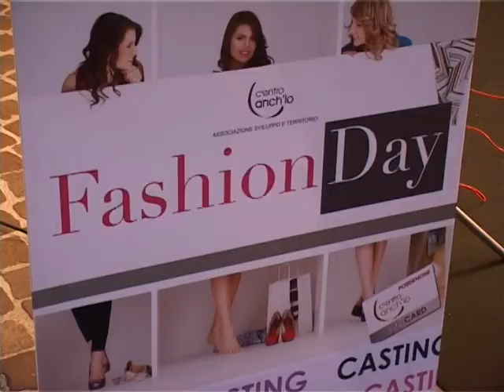Il primo giovedì sotto le stelle dell'estate 2013 a Pordenone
È stato un giovedì sotto le stelle lungo e ricco di avvenimenti con i negozi aperti e tante occasioni di incontro e divertimento.
Alle 20.45 nella corte di Palazzo Gregoris in Corso Vittorio Emanuele, il ciclo «Parole e Musica» a cura della Somsi ha preso il via con il concerto dei Camerieri Italiani, che servivano la storia della canzone italiana con un menù rigorosamente acustico.
Alle 21 in piazzetta Cavour Il Centro è diventato uno spettacolo con le regia di «C'entro anch'io»: si è esibita l'Accademia Vocem del Cem e contestualmente è stata allestita un'area casting per selezionare giovani talenti, cui verrà affidato il compito di presentare le serate successive e che verranno ingaggiati per il Fashion Day Autunnale.
Piazza XX Settembre ha ospitato le iniziative a cura di «Proloco Pordenone» e «Noi di via Cavallotti» con le gare di briscola, l'esibizione del gruppo Respiro Danza oltre ad una fresca anguriata per tutti.
L'Estate in Città 2013 offre quasi ogni giorno per due mesi numerosi appuntamenti, spaziando dal teatro alla musica, dal cinema allo sport, dall'arte ai laboratori per bambini, dal cinema all'aperto alle visite guidate, venendo incontro ad interessi e gusti di un pubblico molto ampio e di tutte le età.